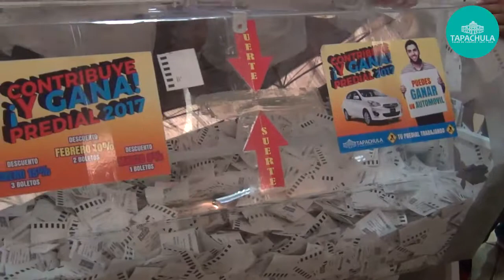Semanario Informativo 08/05/2017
Semanario Informativo
Tapachula, valor de informar
08 de Mayo de 2017.